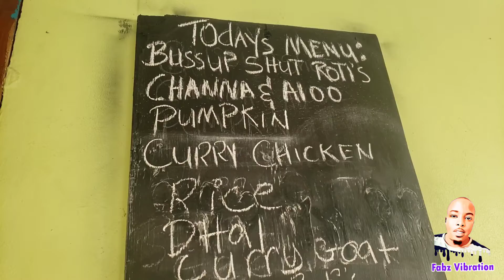DAY IN FABZ LIFE | DOMINICA | VLOG